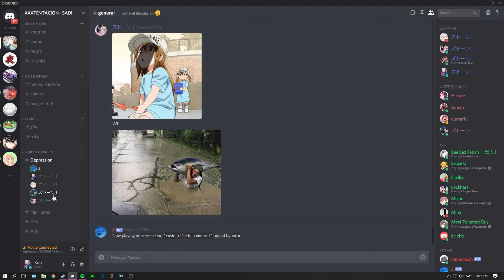Abishrek cmon!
no tennis